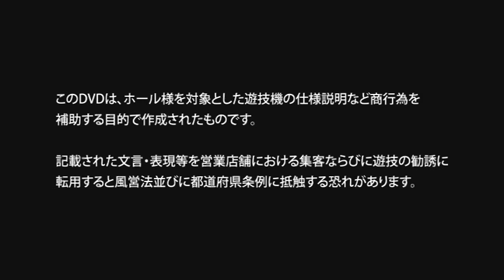CRワシズ 閻魔の闘牌 PV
↓　高尾さんのオフィシャルページ